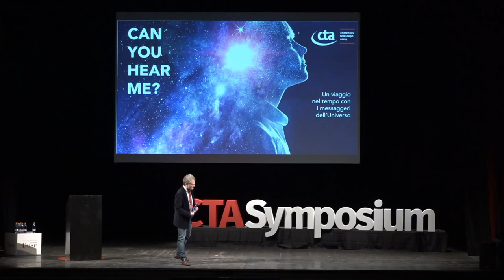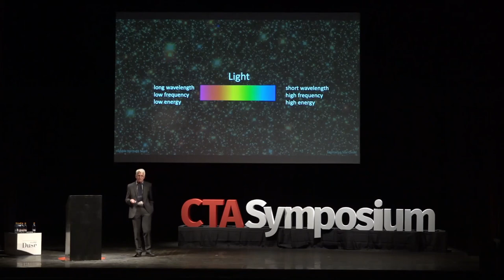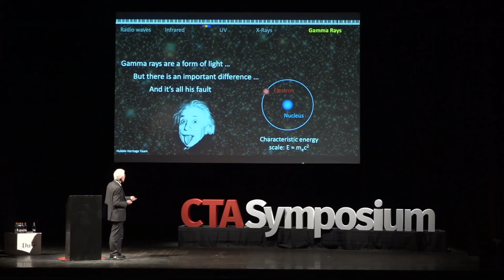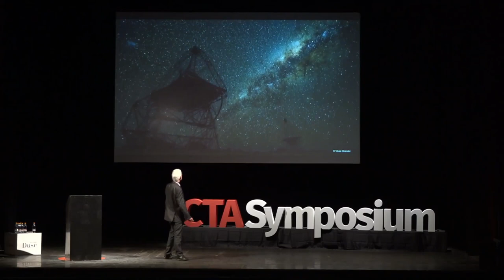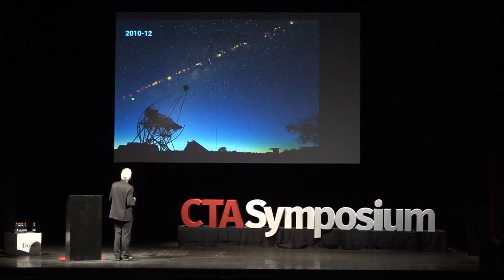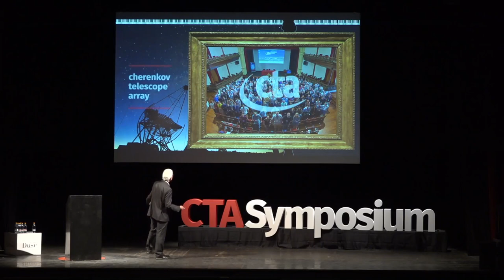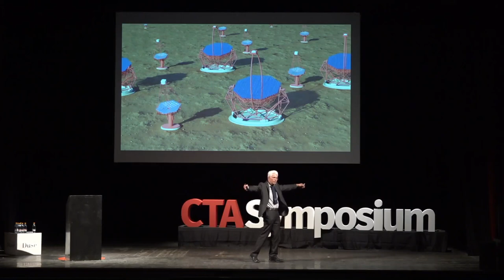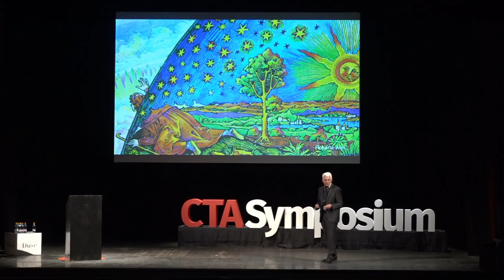Can You Hear Me? ~ Parte 05: Werner Hofmann (in English)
"The Gamma-Ray Universe with the Cherenkov Telescope Array"

Werner Hofmann, MPIK Heidelberg and CTA Spokesperson